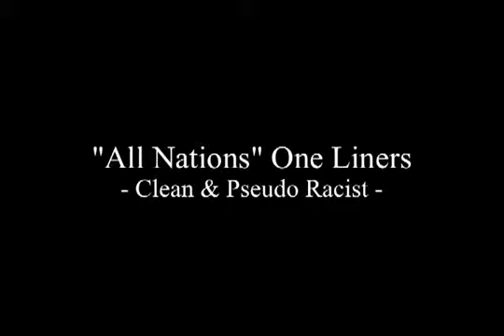Just Jokes 1 One Liners YouTube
funny
pranks
family guy
comedy
nigahiga
kevin hart
shane dawson
funny
pranks
family guy
comedy
nigahiga
kevin hart
shane dawson
linkin park
the yes dance
yes dance
fork and knife
fork
chiodos
fork lift
tuning fork
brand new
atreyu
lake fork
fork lift accident
fork over knives
fork seal replacement
my fork
lake fork guy
fork lift accidents
american fork
fork truck accidents
fork handles
fork in microwave
green day
fork seals
evolution of dance
forklift accidents
manitou fork
fork bracelets
fly fishing trout
fred
microwave fork
heretics fork
fork parker
fork in nose
asmr tuning fork
cat using fork
old greg
fork union
jacks fork river
banana song
information society
fork bomb
becoming the bull
hair fork
outlawz
fork balancing trick
salt fork bigfoot
fear the fork
yes song
bass fishing
fork lift simulator
muffins
cb550 fork seals
tuning fork sound
the used
caney fork river
project pitch fork
funny animals
everybody loves raymond
farm to fork
fox fork rebuild
fox fork
annoying orange
fork trucks
funny pranks
fork stabbed
tuning fork experiment
last resort
sesame street fork
forklift accident warehouse
antoine dodson
south fork
monty python
double rainbow
fuma
rusty fork
fork lift driver
north fork payette
fork lift foot
locust fork
ktm fork seals
i wanna fork
tuning fork test
atreyu bleeding mascara
rocky fork lake
the happy dance
fork trick
the latency
im a snake
harley fork disassembly
change fork seals
fork toothpick balance
changing fork springs
underoath
fork lift disaster
fork you